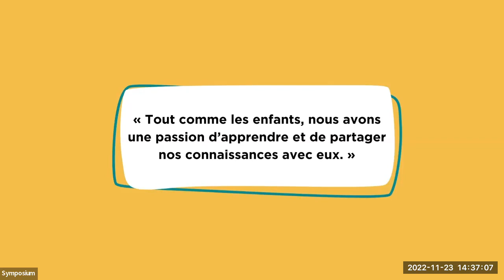Atelier 4- Les éléments clés de la formation en contexte de professionnalisation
Les formations continues sont une composante essentielle d’un accompagnement adéquat dans un contexte de professionnalisation. Des formations accessibles, diversifiées, de haute qualité et adaptées au contexte des communautés francophones permettent d’enrichir la pratique professionnelle des éducatrices et des éducateurs. Ce panel présentera des outils et des méthodes visant à soutenir l’élaboration et la promotion de formations de qualité tenant compte de ces différents aspects.